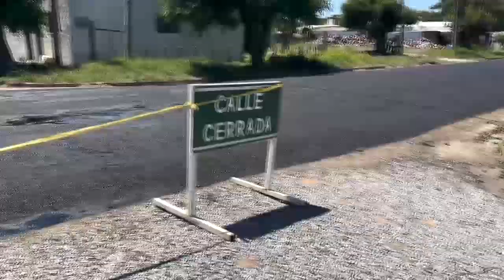Retoman actividades de obras en Sarandí Grande 2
El alcalde de Sarandí Grande, Cayetano Stopingi, confirmó que se retomaron las actividades después de la licencia de la construcción.